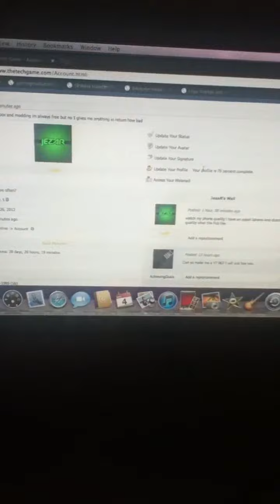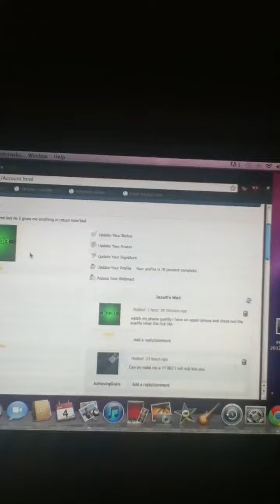Y is my apple iPod so good quality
Amazing quality from the new iPod